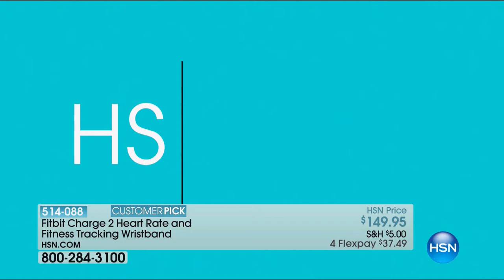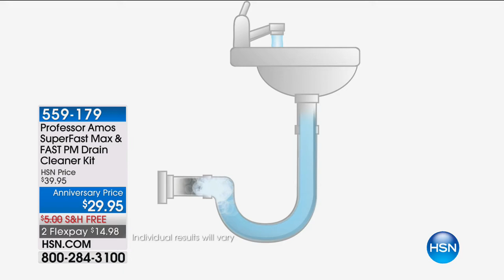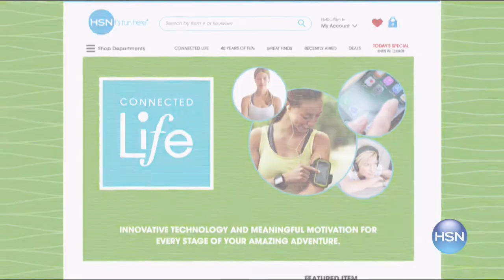HSN | Home Solutions featuring Professor Amos Anniversary 08.09.2017 - 03 PM